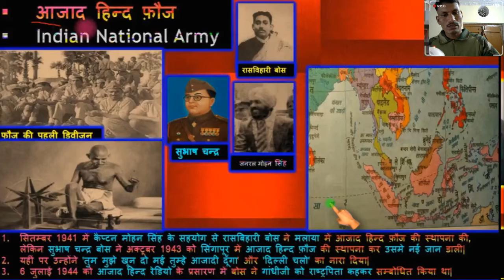आजाद हिंद फौज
आजाद हिंद फौज से संबंधित कुछ महत्वपूर्ण जानकारी
हमारे टेलीग्राम चैनल से जुड़ने पर आपको प्रतिदिन न्यूज़पेपर तथा अन्य महत्वपूर्ण अध्ययन सामग्री मिलती रहेगी telegram join

अगर आप किसी भी EXAM की तैयारी कर रहे हो तो बुक से संबंधित सम्पूर्ण जानकारी आपको इस video से मिलेगी link
Downlaod Manohar Pandey Book In English
मनोहर पांडेय Book In English